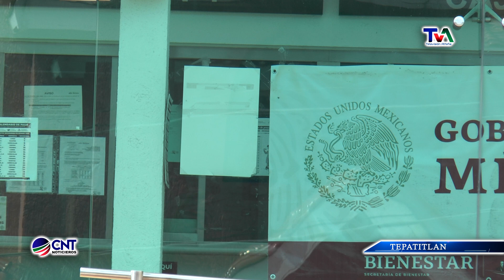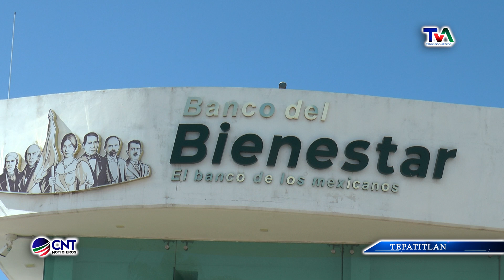ESTAFAS A BENEFICIARIOS DEL BIENESTAR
El banco del Bienestar, alerta a los usuarios y beneficiarios de los programas sociales a estar muy atentos a la nueva modalidad de estafa, donde ofrecen un crédito inexistente a quienes cuentan con el beneficio de 65 y mas.